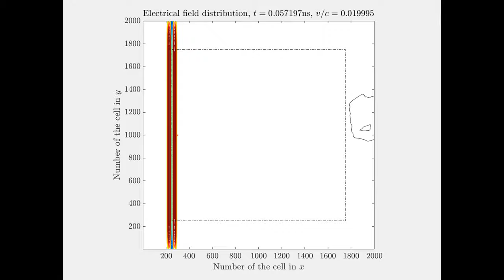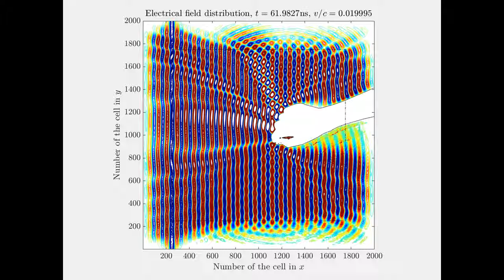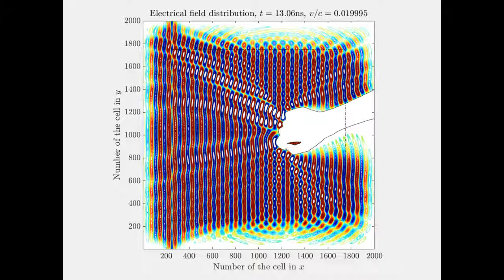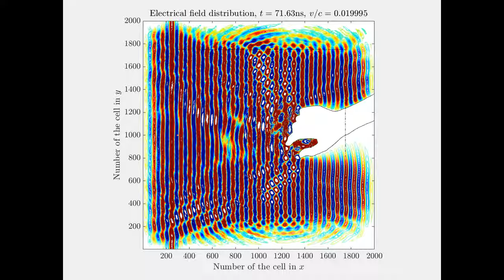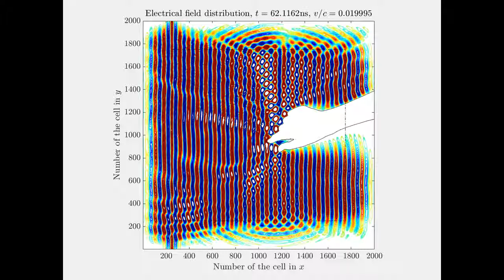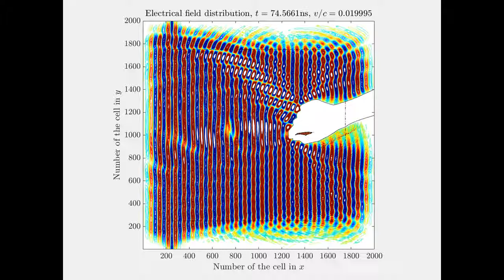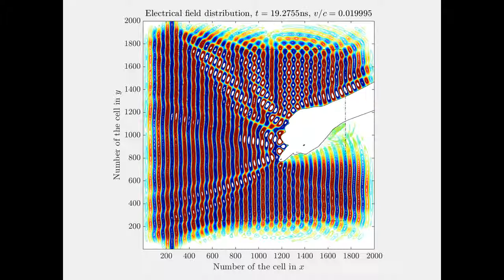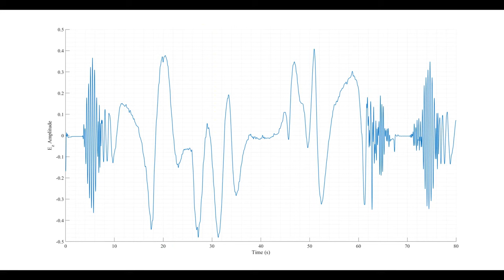FDTD Simulation of Electromagnetic Wave Interaction with Hand Gestures 🔬🤚📡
In this video, we showcase an FDTD simulation that demonstrates how a plane electromagnetic wave interacts with a hand performing various gestures. The radar response is obtained by mixing the received signal with the excitation signal, followed by filtering and applying time rescaling. This process simulates the functionality behind radar-based hand gesture control systems, such as Google’s Soli. By analyzing the radar response to the hand's movements, the simulation highlights the potential of touchless gesture recognition for interactive applications. Watch how this technique paves the way for innovative, precise gesture control technology!

✨ Key Applications: Gesture Control | Touchless Interaction | Radar Technology | Soli Radar
🔧 Simulation Tools: FDTD | Signal Processing | Electromagnetic Waves

🚀 Interested in Simulating Your Own Electromagnetic Problems?
You can sponsor the development of our simulator or we can simulate your electromagnetic problems for you!